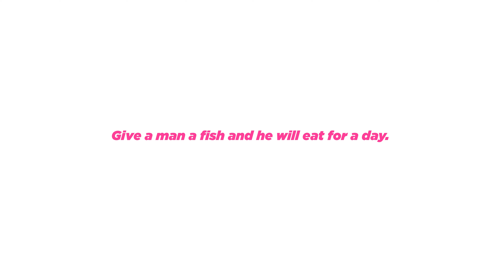FastJobs X 9gag - Directed by Jaze Phua (Singapore's Funny Commercial)